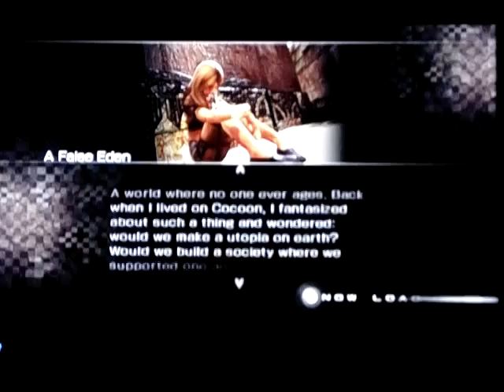Final Fantasy XIII: Lightning Returns part48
This I my A-DSplay of Final Fantasy XIII: Lightning Returns for the PS3 with live commentary.
Skype: ADSPLAY FanChat
PSN: ADSPLAY101